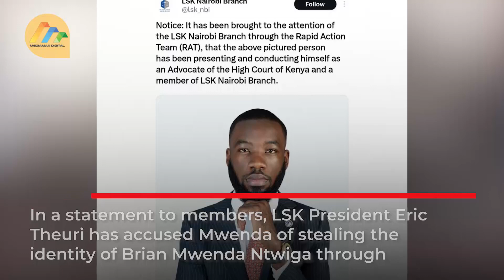‘How Brian Mwenda infiltrated our systems’ – LSK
Controversy rocked the Law Society of Kenya (LSK) today after a man purporting to be an advocate was outed as an impersonator.